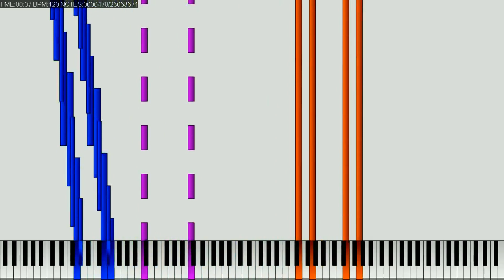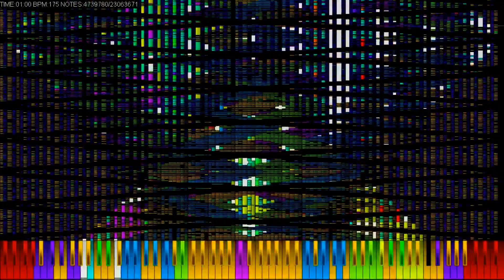(Black MIDI) Mary Murdered A Little Lamb 23.06 Million - Rendered in UMP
Soundfont Used: Korg XD5R with chorus
File name: mary murdered a little lamb.mid
File size: 175MB
Note Count: 23,063,671
MIDI author(s): Sporky